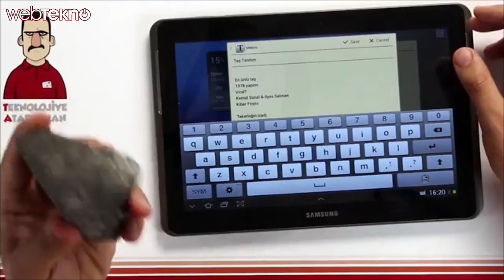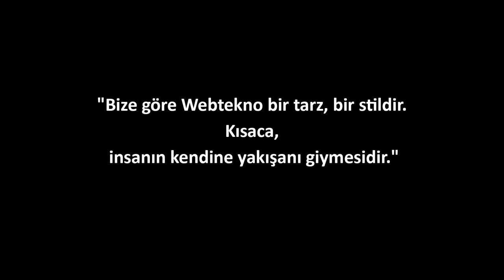Webtekno Denilince Aklınıza Ne Geliyor?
Webtekno ekibi olarak sokağa çıktık ve Webtekno denildiği zaman akıllarına ne geldiğini sorduk.